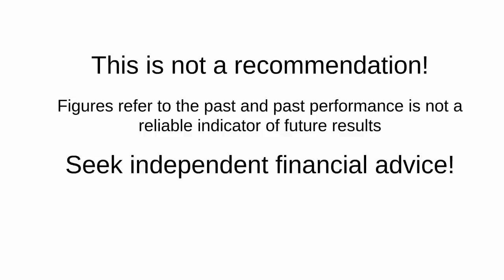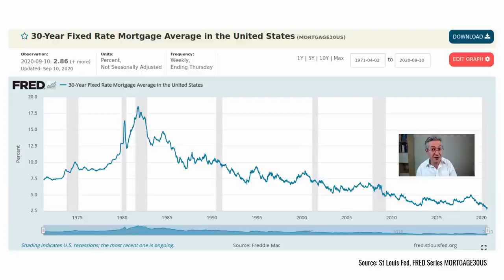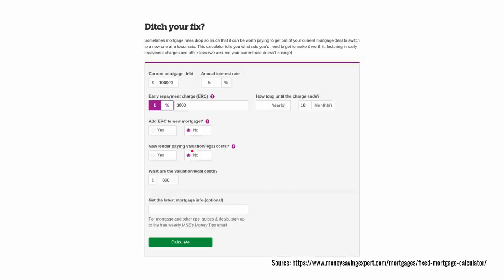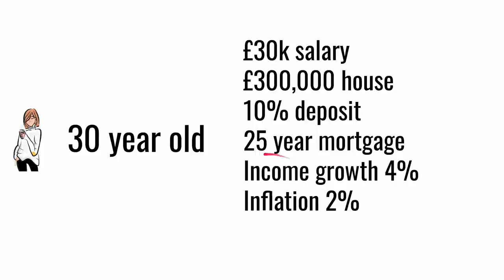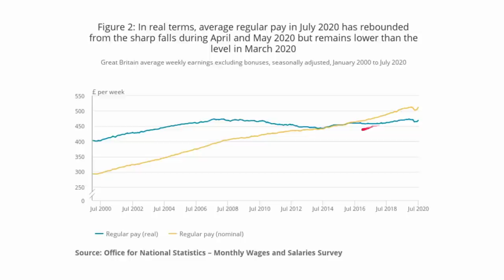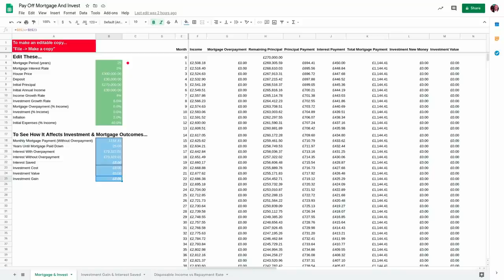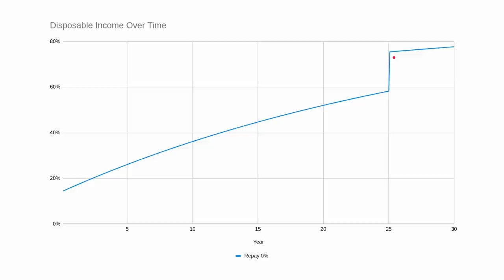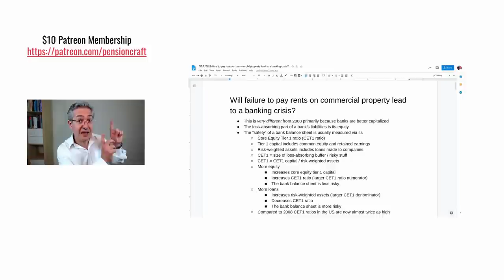Invest or Pay Off Mortgage - Which is Best?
In Invest or Pay off Mortgage, I examine the relative pros and cons of investing over paying off your mortgage early whether that be in one lump sum or by just a little extra every month.

If you would like to access the Invest or Pay Off Mortgage calculator, so you can play around with the figures to suit your individual circumstances, then please become a member by supporting us on pensioncraft.com. To see the benefits of supporting us and becoming part of our community